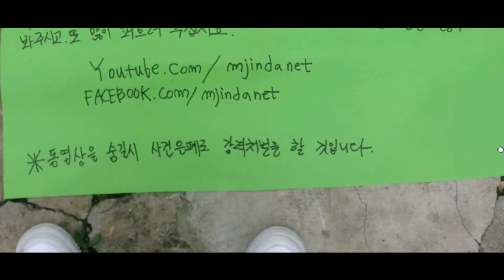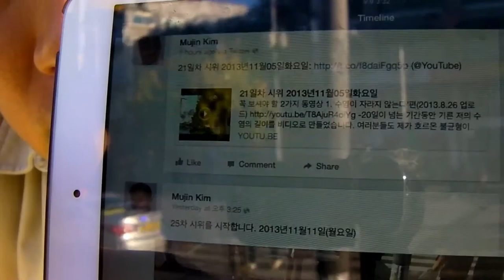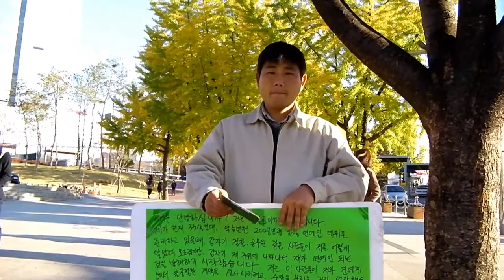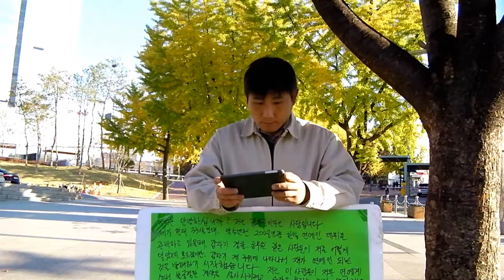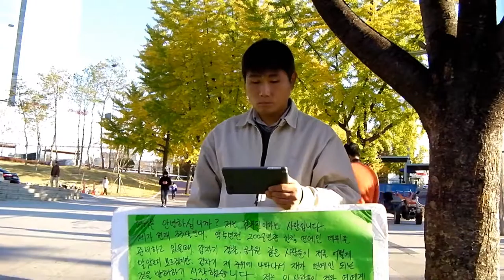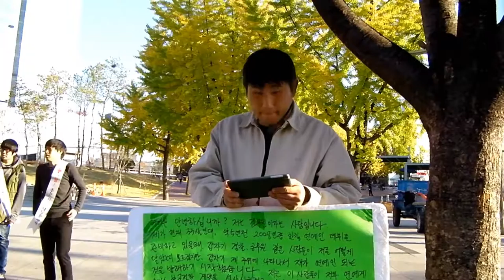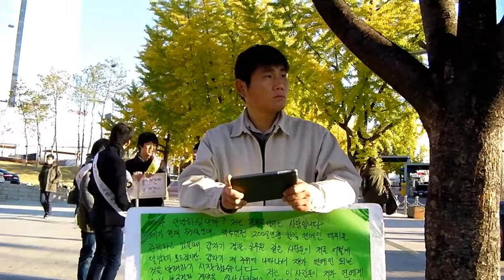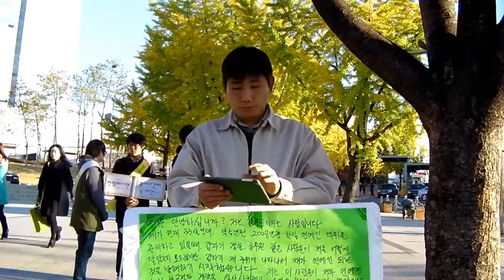26일째 시위 2013년11월12일화요일